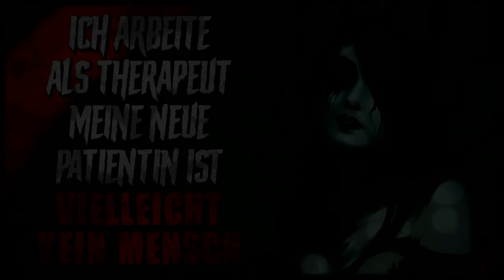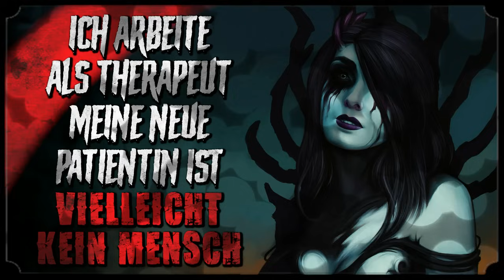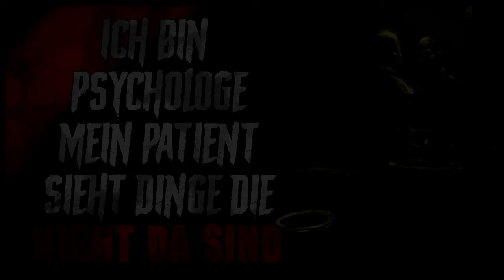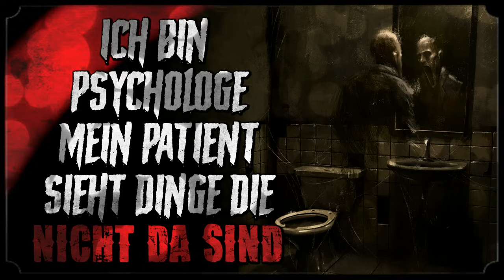5 Creepypastas über psychische Krankheiten 🤯 Creepypasta Compilation (Horror Hörbuch german/deutsch)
CREEPYPASTA COMPILATION
5 Horrorgeschichten zum Thema psychische Krankheiten bzw. Mental Health. Eine Creepypasta Compilation zum Einschlafen, Gruseln und Ablenken.

😱 Was bedeutet Creepypasta auf deutsch? Creepypastas sind gruselige Geschichten, die im Internet kursieren. Das Wort ist eine Kombination aus creepy sowie copy and paste. Ob Du an die Wahrheit dieser Horrorgeschichten glaubst oder nicht, bleibt ganz Deiner Vorstellungskraft überlassen.

INHALT
00:00 3 vs. Psychiatry
1:05:25 Meine Patientin kann nicht lügen
1:34:55 Ich fand seltsame Therapienotizen
1:54:23 Ich war in einem Nachtzug
2:22:30 Mein Patient sieht Dinge

🎈 DR. ZARGOTA vertont Creepypastas, Horrorgeschichten und Gruselmeisterwerke.
🤡 DR. ZARGOTA liebt das Übernatürliche, Unsagbare und Unheimliche.
☠️ DR. ZARGOTA steht für Synapsenkitzel, Gänsehaut und Mindfuck.

SUPPORT
👍 Dir hat dieses Horror Hörspiel gefallen? Dann like, kommentiere und/oder teile es!
🖊️ Du willst, dass ich Deine Horrorgeschichte vertone? Dann schick sie mir an: zargota[at]gmx.de

Da nicht alle Credits (Textlinks, Musikstücke, Illustrationen etc.) in den Beschreibungstext passen, sind diese unter den Links zu den einzelnen Hörbüchern zu finden: